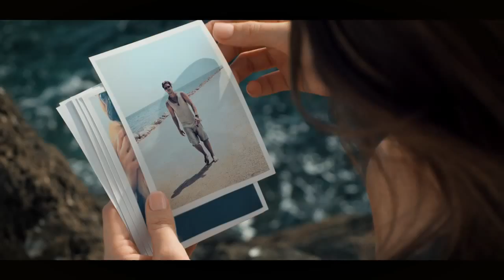A-LEE - OVER YOU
Artist: A-Lee
Actor: Sylvia Geersen & Fredrik Skogsrud

Produced: Ivan Jamen
Director: Joon Brandt
Photo: Jens Ramborg
B Photo: Pål Ulvik Rokseth
Makeup / Hair: Isabelle Mork
Styling: Isabelle Mork
Clip: Hocus Focus w / Henrik Berg
Grading: Hocus Focus w / Haavard